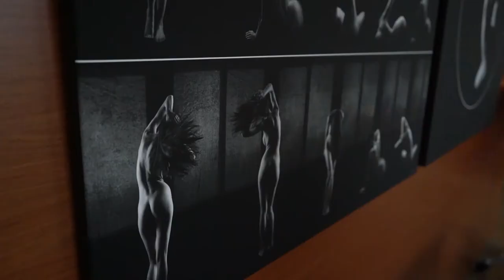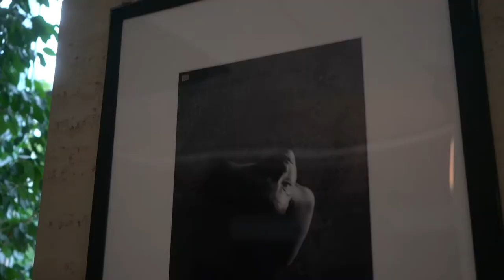Fényképészet és festészet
Eifert János fotóművész és Csató Tamás festőművész alkotásaiból nyílt kiállítás az OTP Bank Galériában. Hogyan harmonizálhat egy közös tárlaton a festészet és a fényképészet? Videónkból kiderül! A tárlat szeptember 30-ig várja a látogatókat.